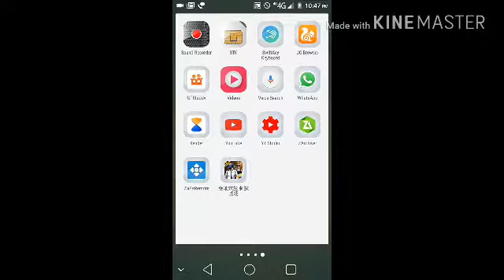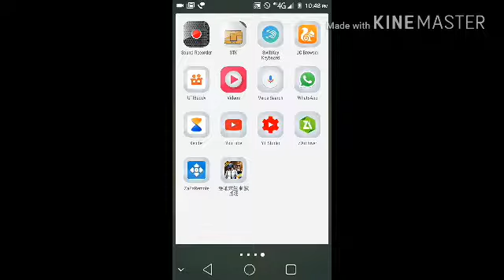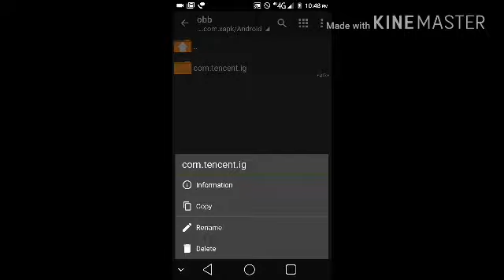DOWNLOAD PUBG MOBILE ENGLISH VERSION FULL ON PLAY STORE 😨😨!!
Hi guys here I come with another one of the good games for android